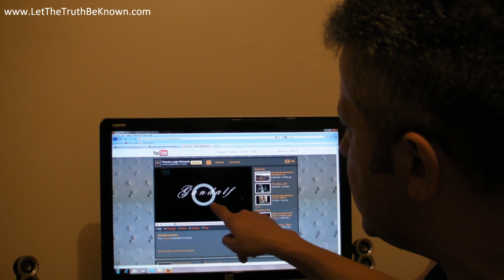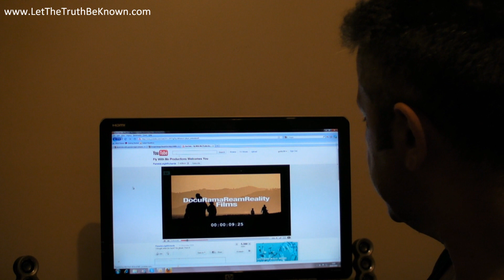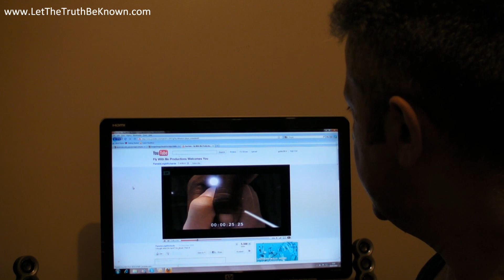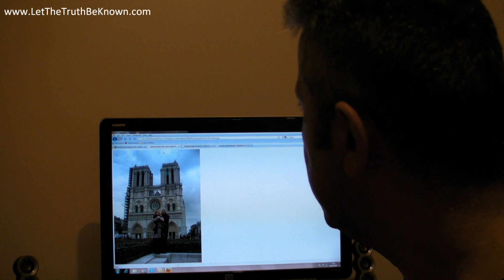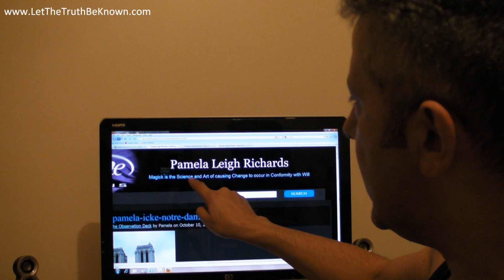Is David Icke's wife a witch? - by Gorilla199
Is David Icke's wife a witch?
By the end of this video it seems she is just that - A Witch?
So I am asking a question...Is she a Witch?